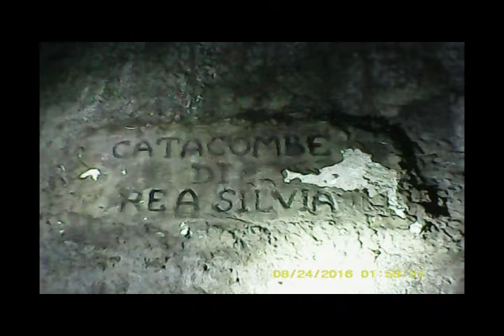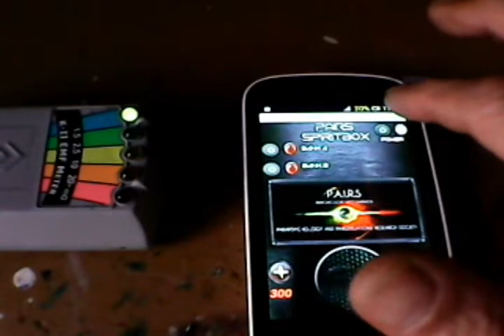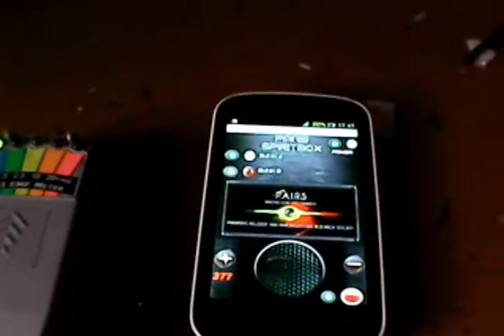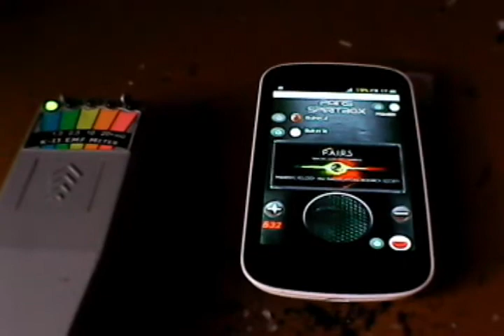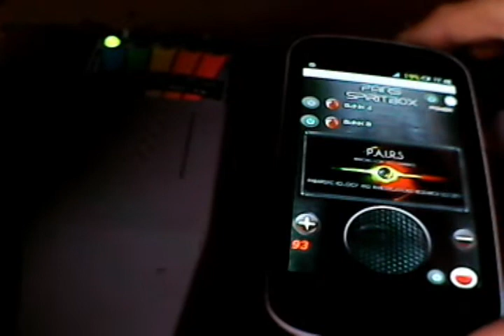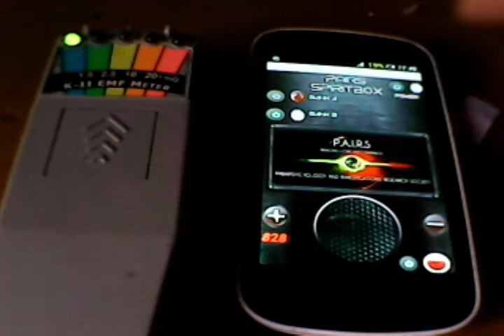metafonia terza sessione